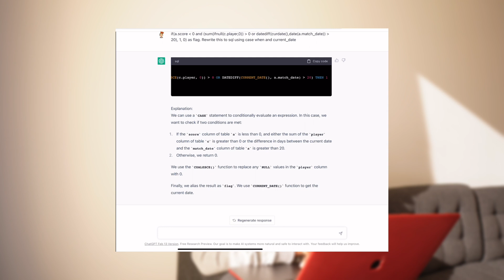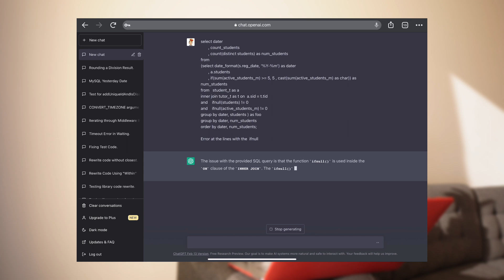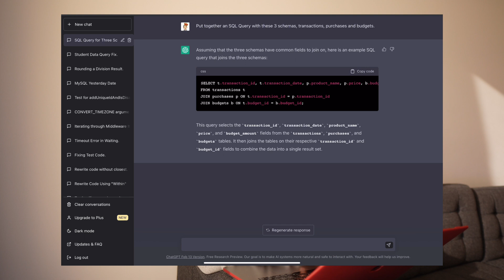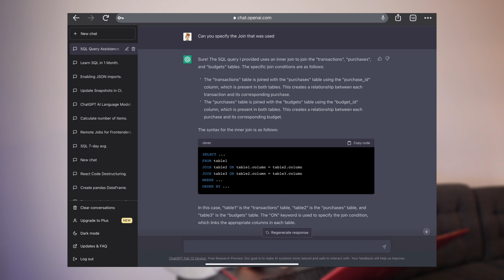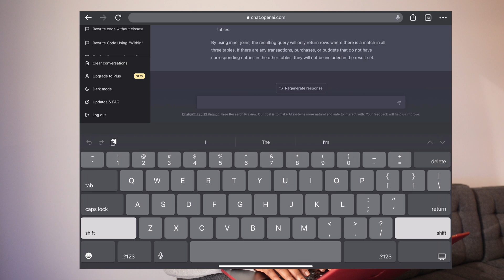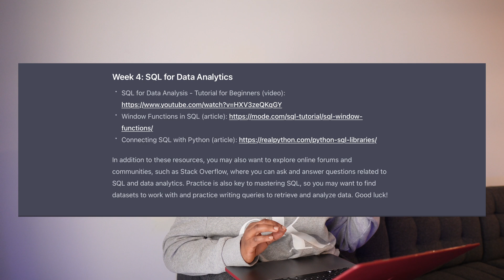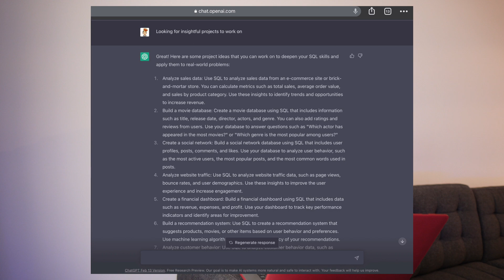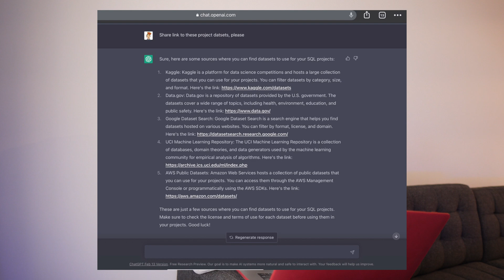How I use CHATGPT as a Data Analyst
Today, I will be showing you few things that you probably didn’t know ChatGPT can do, in order to help you 10X and Speed up your productivity and learning process while writing SQL.

As we all know, ChatGPT IS HERE and HAS COME TO STAY.

Timestamps:
0:42 Rewrite Queries
2:37 Code Review, Debugging and Refactoring of Queries
5:45 Put together Queries
9:04 SQL Learning Guide
11:20 Outro

ChatGPT Reveals Data Analytics Projects to Work on to Land a Job | 5 AI Data Analytics Projects